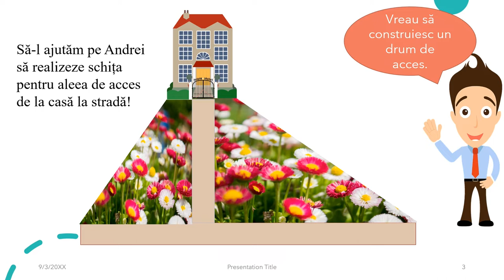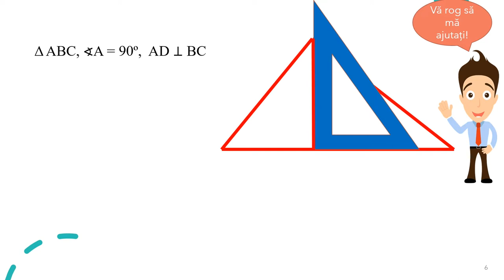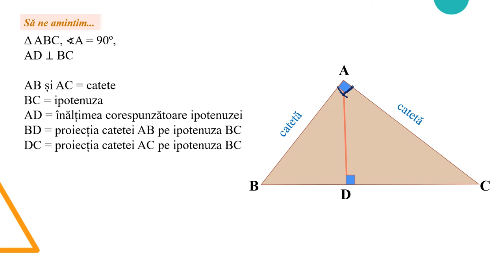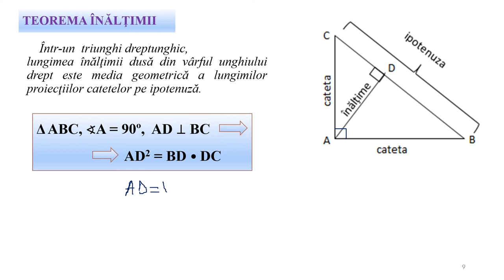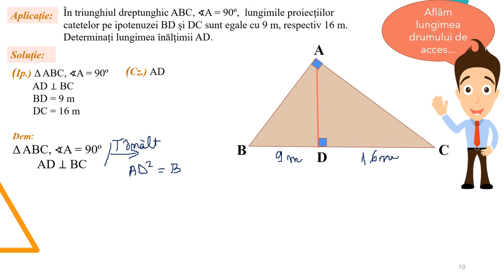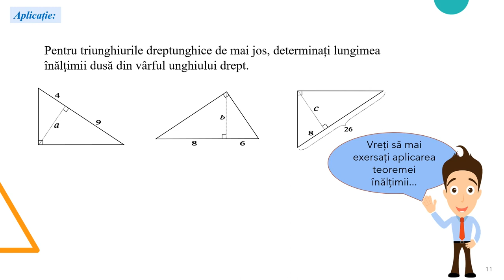Teorema înălțimii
Activitatea poate fi organizată la clasă frontal sau pe grupe, dar poate fi folosită foarte bine și pentru predarea online sau hibrid, fiind un bun suport pentru realizarea unei secvențe de lecție de 10-15 minute.
Resursa propusă poate fi folosită singură sau ca parte componentă a unei activități mai ample de învățare, activitate ce presupune atingerea mai multor competențe.
Activitatea de învățare vizată de acest material constă în determinarea elementelor unui triunghi dreptunghic identificat în configurații geometrice sau practice date, utilizând teorema înălțimii.